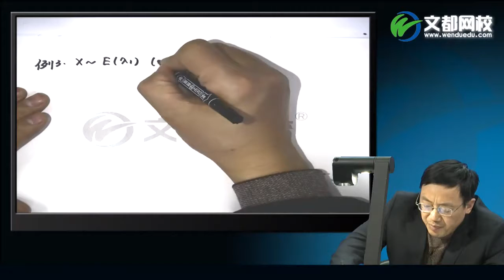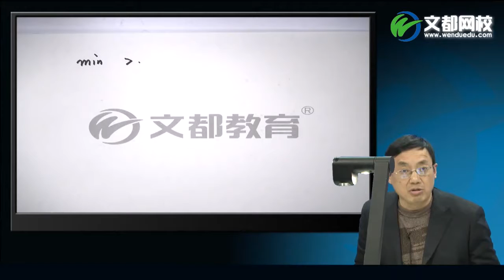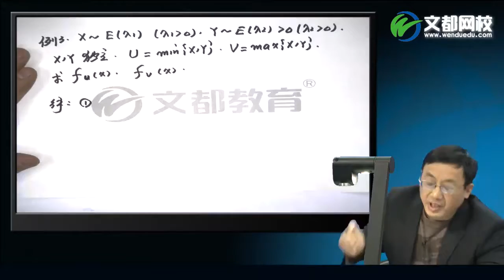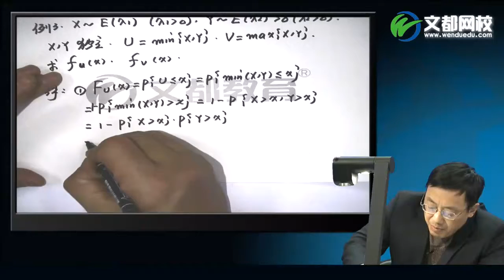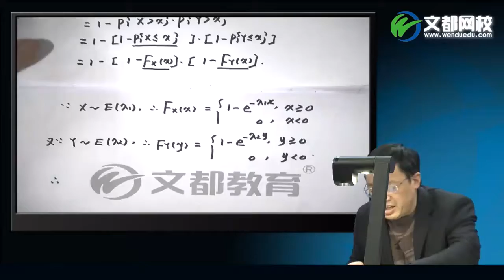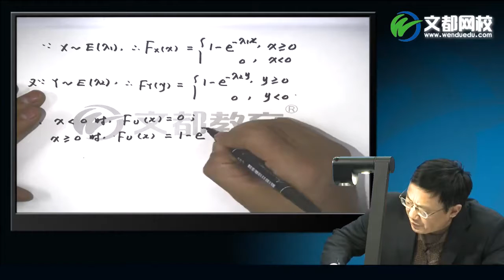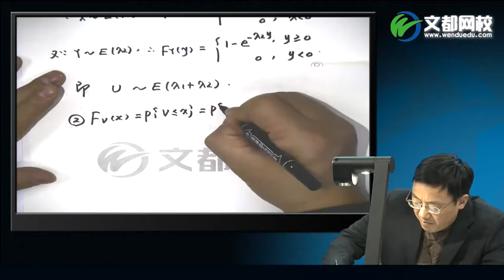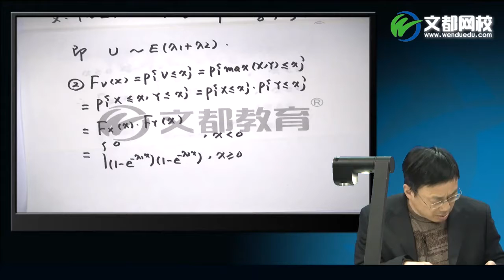概率统计35